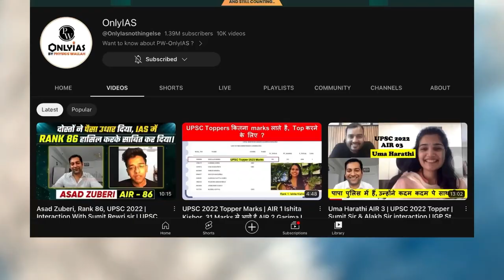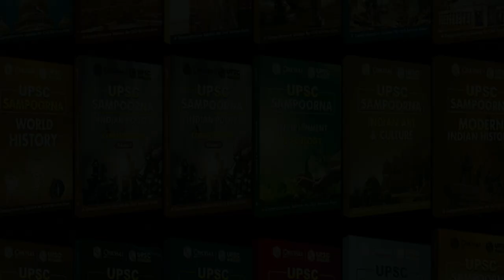PLAN B For UPSC IAS Aspirants | *5 REASONS* Why Plan B is So Important for UPSC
In this Video I have described PLAN B For UPSC IAS Aspirants. Why Plan B is So Important for UPSC. Alternative Career Options for UPSC CSE Aspirants 2023.

🤑 Download FREE NCERT, Standard Books,
Toppers Copy from Our App (KGM Mission)

हमारा App Download करो और फ्री Notes, NCERT, Standard Books, Toppers Copy पाओ 😊

UPSC Books & Notes PURCHASE LINKS 👇👇
⭐New NCERT Complete Set👇

Topic Covered:
plan b for upsc aspirants
upsc aspirants plan b
plan b by upsc aspriants
what is plan b for upsc aspirants
plan b for civil service aspirants
best plan b for upsc aspirants
should you have plan b for upsc
plan b for upsc/ ias aspirants
Alternative Career Options for UPSC Aspirants